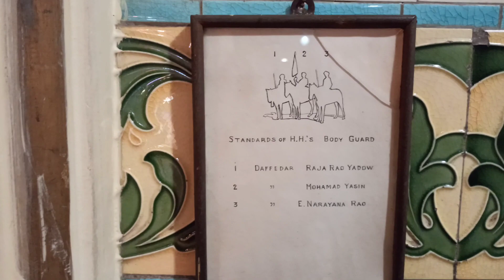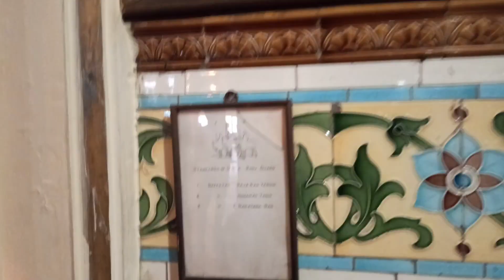India's most beautiful royal palace ( Mysore palace 80,000cr)| karnataka|Video Box 🎁💫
Hii guys...
I'm  PUNITH VIJAY..🤗🥰

India's most beautiful royal palace
( Mysore palace 80,000cr)...

Mysore palace Construction started_ 1897 to 1912 It was under construction for 15 years..
This palace is 110 years old.
It is spread over an area of ​​about 72 acres
spended to 41,00,000 but currently value (80,000cr)

Mysore palace🏰🎁💫